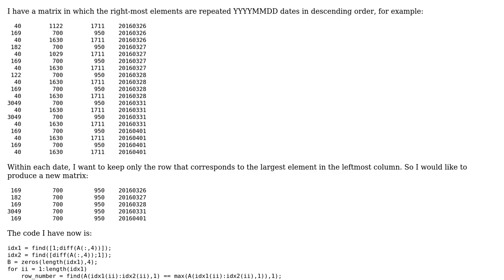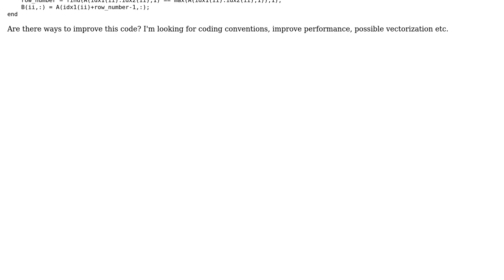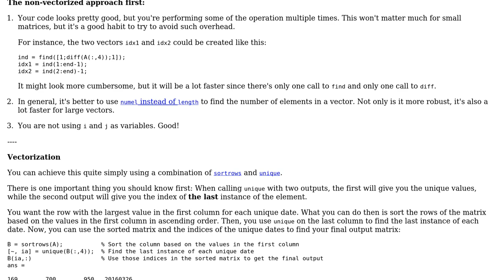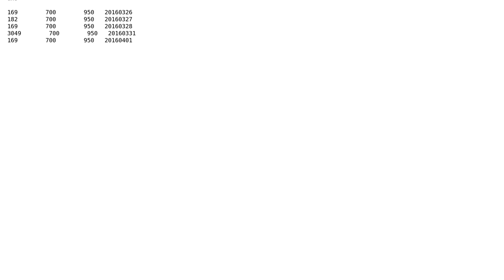Code Review: Extract the largest value for each day from a matrix (2 Solutions!!)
Code Review: Extract the largest value for each day from a matrix

With thanks & praise to God, and with thanks to the many people who have made this project possible! | Content (except music & images) licensed under CC BY-SA | Music | Images & others | With thanks to user syb0rg user Stewie Griffin and the Stack Exchange Network Trademarks are property of their respective owners. You are responsible for your own actions.